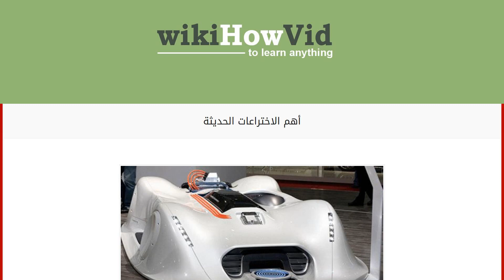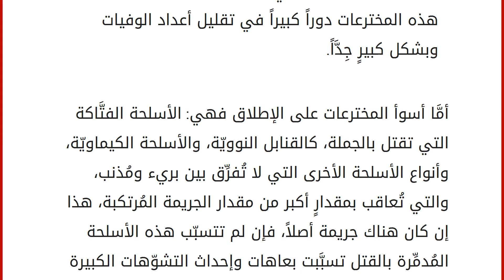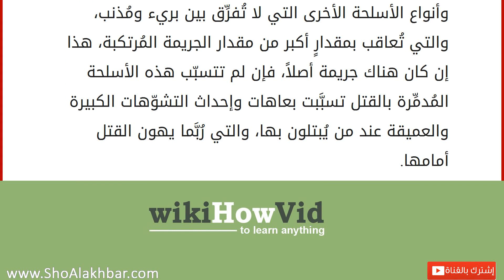أهم الاختراعات الحديثة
تدور حياتنا في يومنا هذا حول المخترعات؛ فالمخترعات عديدةٌ جدَّاً ومتنوّعة إلى درجة لا توصف، وهي تشمل كافَّة مناحي حياتنا وكافَّة جوانبها. عملت المخترعات المتنوّعة على تسهيل أنماط حياة الإنسان ومعيشته، ووفرَّت عليه وقتاً وجهداً، وطوَّرت من أحواله الصِحيَّة بشكلٍ كبيرٍ جدَّاً أدَّى إلى تقليل أعداد الوفيات في كافَّة أرجاء العالم. تتراوح فائدة المخترعات الحديثة بين الفائدة الخفيفة والمتوسّطة والعالية، فهناك مخترعات لا زال الإنسان إلى يومنا هذا ومع استعماله الكبير لها قادراً على الاستغناء عنها؛ فهي لا تُشكِّل مفصلاً هامَّاً وحسَّاساً في حياته، وربَّما المثال الأوضح على هذا النوع من المخترعات هي الوسائل الترفيهيّة المختلفة وأجهزة الألعاب. أهمّ الاختراعات الحديثة
هناك مخترعات يمكن للإنسان أن يتخلّى عنها ولكن بصعوبة أكبر من الفئة السابقة، ولعلَّ المثال الأوضح والأبرز على هذه الفئة من المخترعات هي